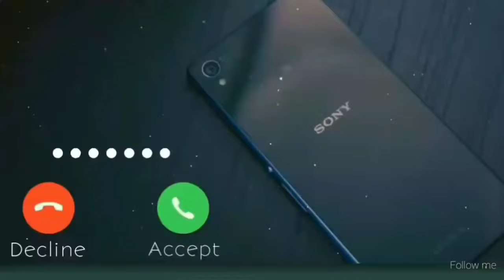Best TikTok Sad Ringtone, Kamal Hai Hindi song Ringtone, New Mobile Call 2020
Khan Bhai Kamal hai